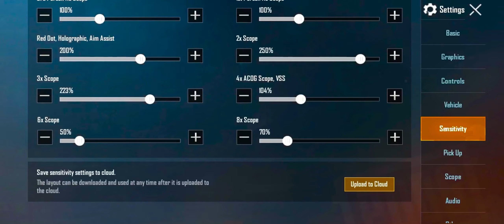CAMPERS VS ME|SOLO VS SQUAD|PUBG MOBILE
Game play
Played on:-iphone11